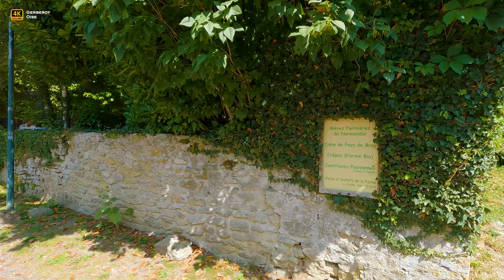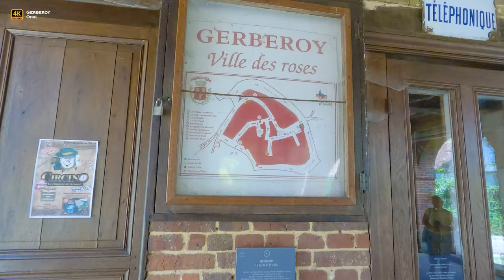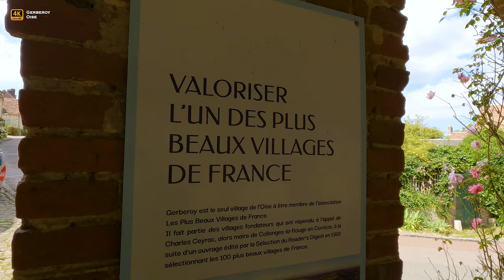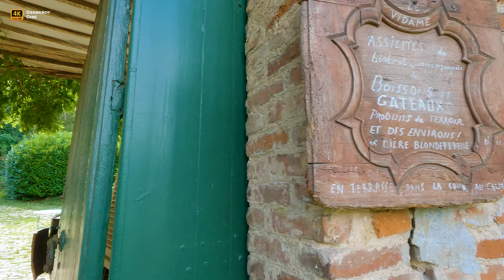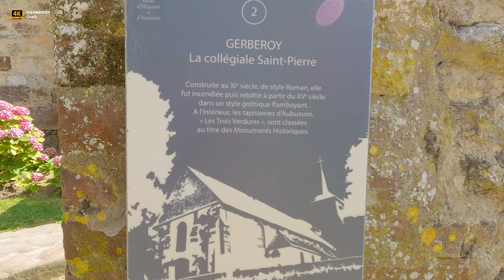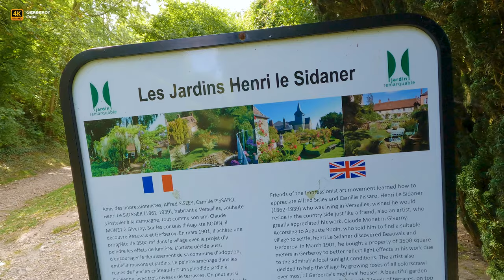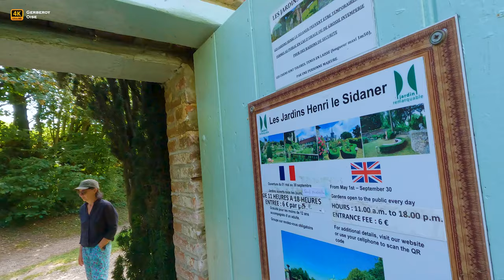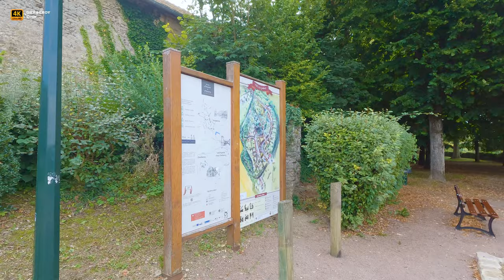🇫🇷 GERBEROY🏡The Most Beautiful Village of France, Picardy, Amazing Walking Tour [4K/60fps]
📖🧑‍🎓 Gerberoy is a charming village located in the department of Oise in France. It is famous for its half-timbered houses, its picturesque alleys and its magnificent rose gardens. Gerberoy is considered one of the "Most Beautiful Villages of France" due to its well-preserved medieval character and authentic atmosphere. The village attracts many visitors each year thanks to its romantic setting and its historical heritage. In addition to roses and gardens, you can also discover art galleries, craft shops and cultural events that make Gerberoy a popular destination.
Gerberoy was the residence of the painter Henri Le Sidaner, who contributed to the artistic fame of the region.
🔥New!🔥
🗺️ A *Clickable Map* with all the places in France that we have filmed and are presenting to your attention is now available on our channel.🗺️

2. - 📨💝 Send us a *Super Thanks* (a heart under each video on the right side)

📹 *Recommended 4K filmmaking gear:*
_Camera 1_ - GoPro HERO12 Black UHD 5.3K60, HDR
_Spare batteries_ - TELESIN (1 Charger + 2 Batteries)
_Stabilizer 1_ - Hohem iSteady Pro 4 3 Axes
_Memory card_ - SanDisk 256 Go Extreme PRO
_Camera 2_ - Xiaomi L12U 12T Pro Smartphone
_Stabilizer 1_ - DJI Osmo Mobile SE
_External Storage_ - WD 5To My Passport Ultra
_PowerBank_ - Baseus 65W USB-C 26800mAh

📺 *Recommended TVs & equipment for watching 4K videos:*
_TVset 1_ - Samsung 43" UHD 4K HDR10
_TVset 2_ - Xiaomi F2 43" 4K UHD, HDR10
_HDMI 8K/4K cable_